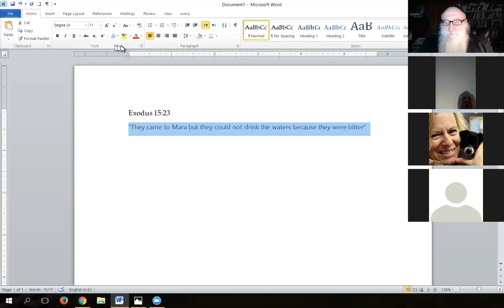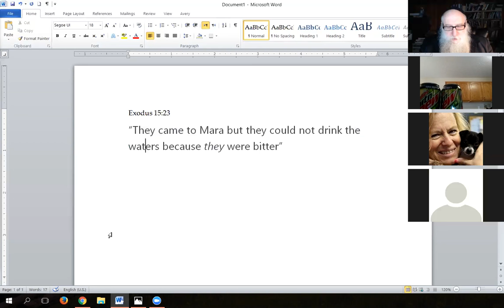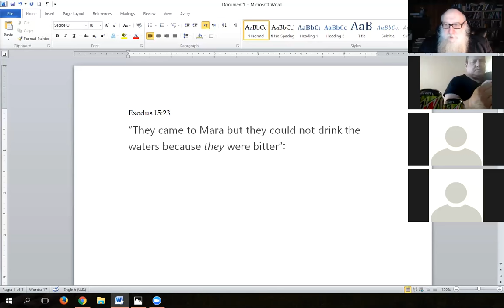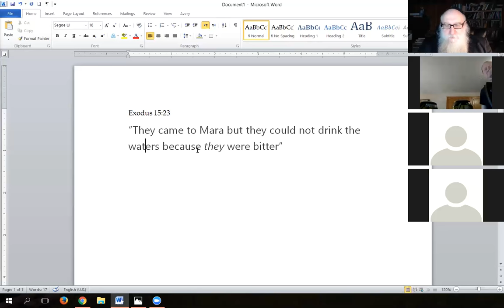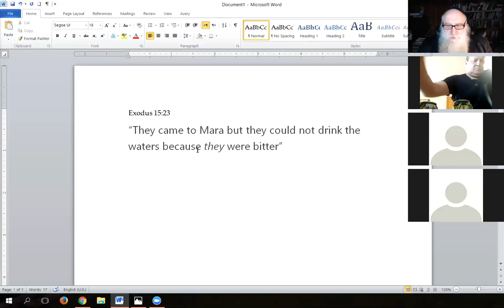Sweetening Life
In the journey of life we sometimes come across "bitter waters" from  we cannot drink. How do we sweeten them?